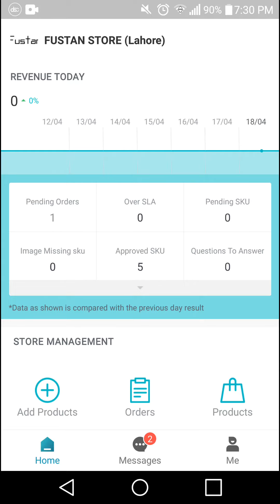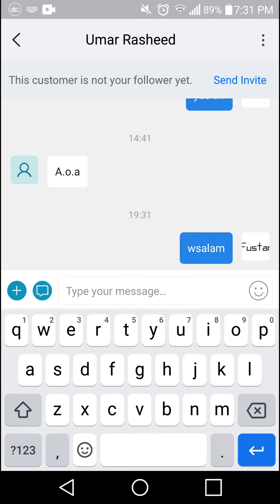How to Reply to Customers Messages on Daraz Seller Center Mobile app | Tech Master